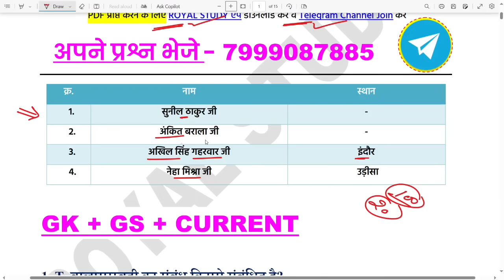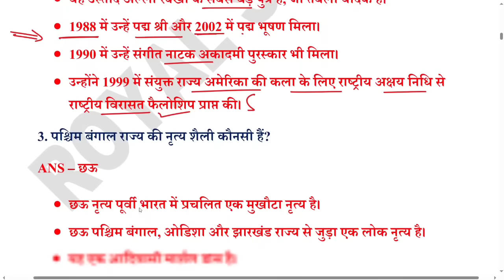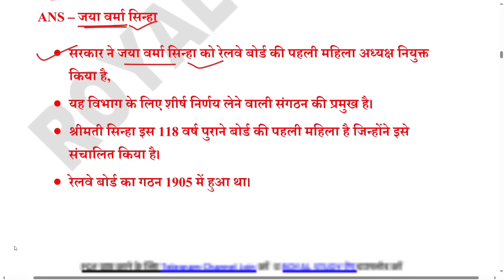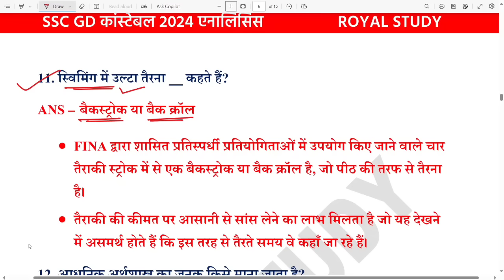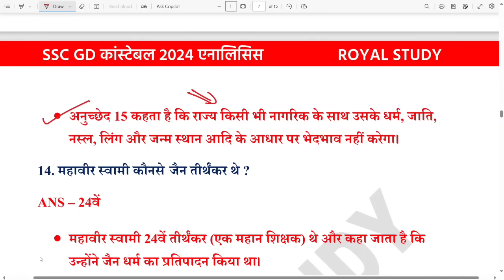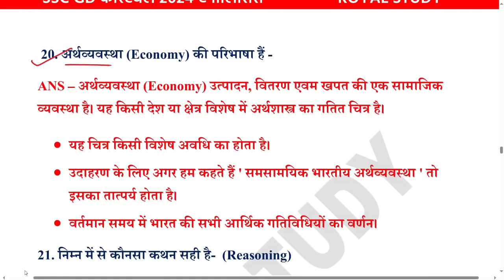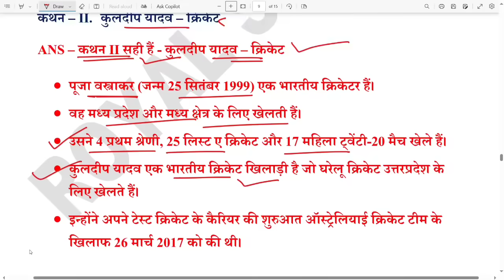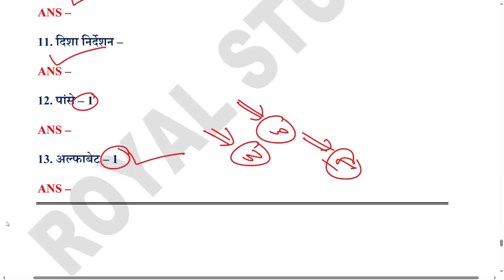SSC GD 28 Feb 4th Shift Paper Analysis 2024 | SSC GD Exam Analysis 2024 | SSC GD Exam Answer key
( Special Discount )

● SSC GD CONSTABLE EXAM ANALYSIS
● SSC GD CONSTABLE PAPER ANALYSIS
● SSC GD CONSTABLE 1ST SHIFT QUESTIONS
● SSC GD CONSTABLE ANALYSIS
● SSC GD CONSTABLE 2024 ANALYSIS
● SSC GD CONSTABLE ALL QUESTONS ANALYSIS
● SSC GD CONSTABLE TODAY ANALYSIS ALL SHIFT
● SSC GD CONSTABLE TODAY PAPER ANALYSIS
● SSC GD CONSTABLE ANALYSIS / REVIEW 2024
● SSC GD CONSTABLE ANALYSIS 2ND SHIFT
● SSC GD CONSTABLE NOTES
● SSC GD CONSTABLE GK BOOKS
● SSC GD CONSTABLE  GK NOTES

♦️ Your Queries ♦️
SSC GD Constable 26 February 1st 2nd 3rd 4th shift analysis
SSC GD Constable 27 February 1st 2nd 3rd 4th shift analysis
SSC GD Constable 28 February 1st 2nd 3rd 4th shift analysis
SSC GD Constable 29 February 1st 2nd 3rd 4th shift analysis
SSC GD Constable 25 February 1st 2nd 3rd 4th shift analysis
today SSC GD Constable exam questions paper
today SSC GD Constable exam analysis
SSC GD Constable 28 FEB 2024 analysis gk
SSC GD Constable analysis rojgar with ankit
SSC GD Constable rojgar with ankit
rojgar with ankit SSC GD Constable exam analysis 2024
SSC GD Constable analysis by rwa
SSC GD Constable complete analysis
28  FEB 2024 SSC GD Constable first shift analysis
2nd shift analysis today
28 FEB 4th shift SSC GD Constable analysis
28 Feb 3rd shift paper analysis
28 Feb 2024 SSC GD Constable 2nd shift paper
29 Feb 3rd shift SSC GD Constable
29 Feb 4th shift paper
SSC GD Constable analysis 2024
SSC GD Constable today paper 4th shift
SSC GD Constable 2nd shift today
SSC GD Constable 28 february 2024 2nd shift full paper Solution answer key
28 feb 4th shift SSC GD exam review
28 Jan 3rd  shift SSC GD exam review
SSC GD Constable exam
28 feb SSC GD exam review
SSC GD exam 29 feb exam review SSC GD exam today 2nd shift
2nd shift exam review Today
SSC GD Constable today 4th shift
SSC GD exam 28 february
SSC GD ka paper kaisa raha
SSC GD ka exam 28 farvari

ROYAL STUDY